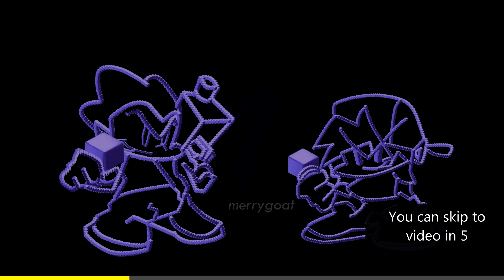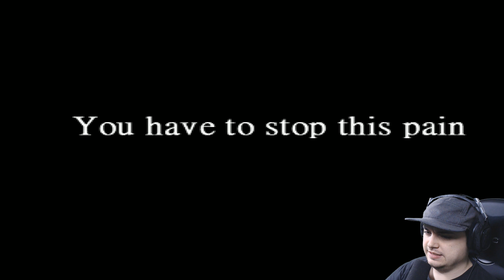The Scariest New Sonic.EXE Villian Is Here.... Sonic's Worst Fear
Sonic Fear is back combining the multiverse of Sonic.EXE and Tails doll with many other monsters.
Secret Cool Item of The Day